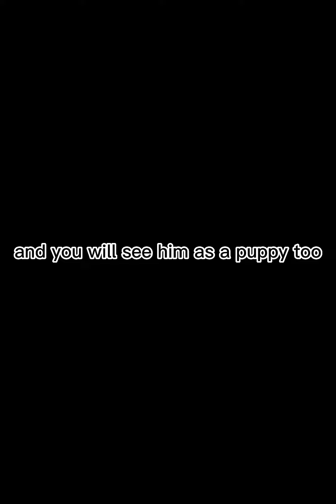is Bandit Birthday So Happy Birthday Bandit